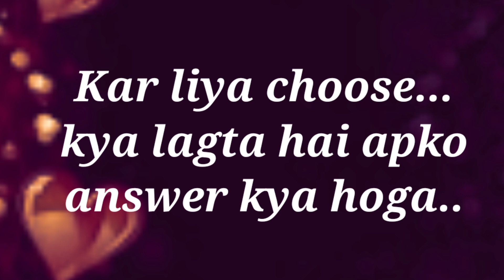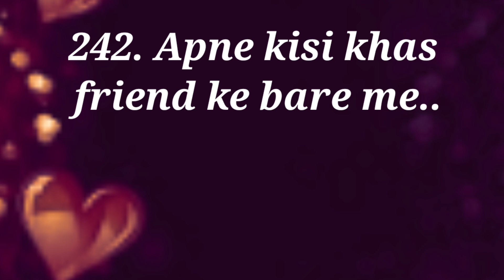choose one number | love quiz game | today love quiz | kal se wo kya soch rahe hai